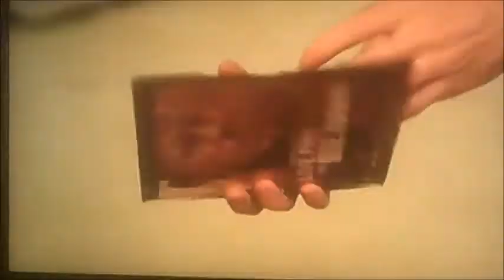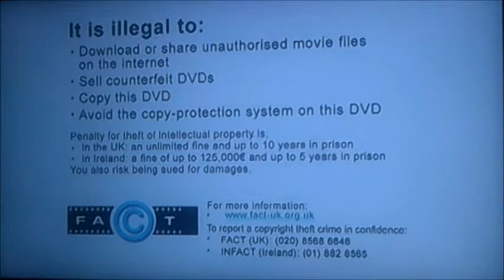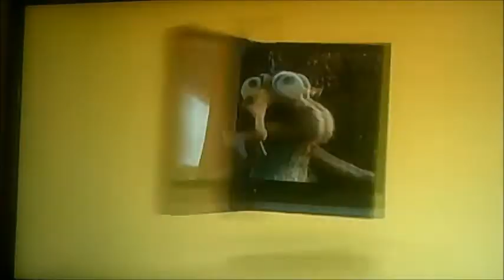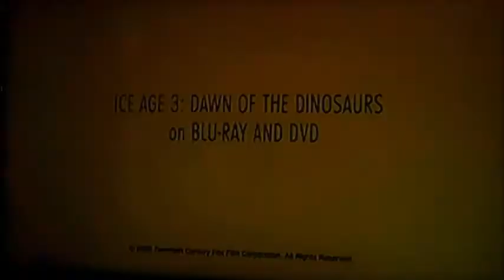DVD Opening to Diary of a Wimpy Kid UK DVD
This is the DVD Opening to Diary of a Wimpy Kid UK DVD and Here's the Order!

1. DVD and Blu-ray Piracy Reminder
2. Blu-Ray Promo
3. Plays Everywhere Promo
4. 20th Century Fox Home Entertainment Logo
5. DVD Menu
6. First Few Seconds of the Film